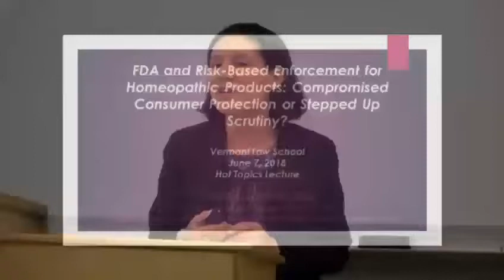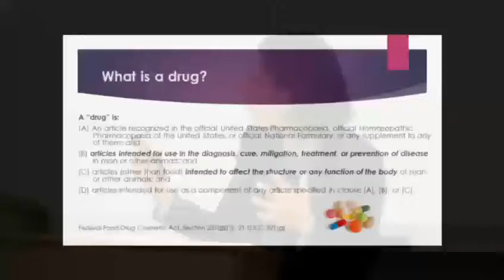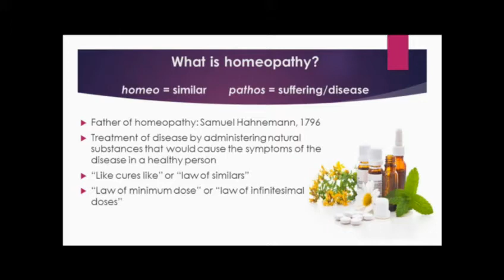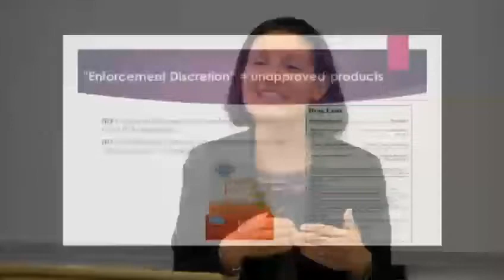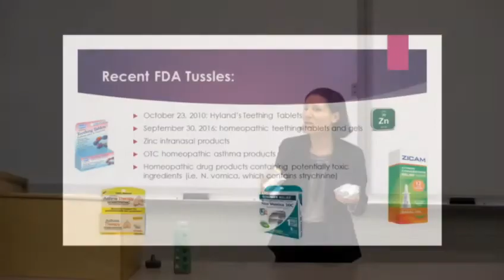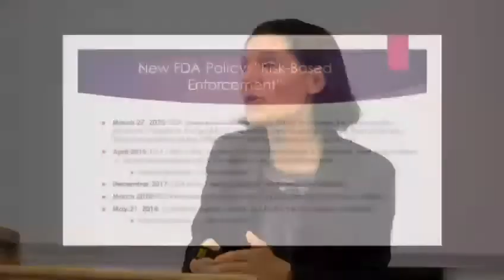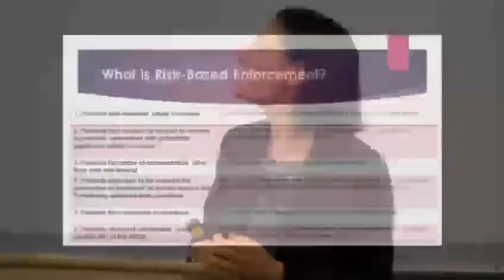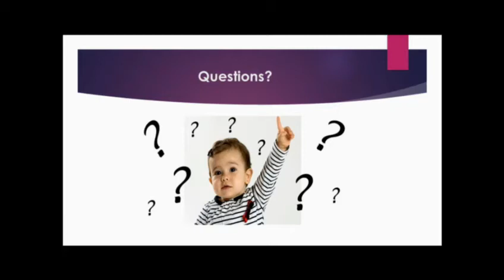Hot Topics: FDA and Risk-Based Enforcement - Compromised Consumer Protection or Stepped Up Scrutiny?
Carrie Scrufari, Vermont Law School